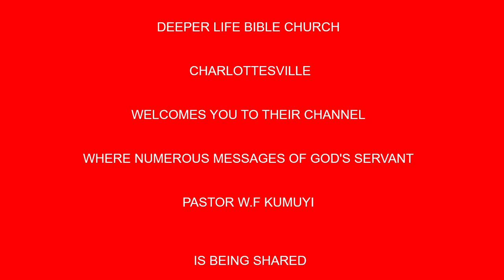THE CHRISTIAN WIFE AND HER UNBELIEVING HUSBAND BY PAS W F KUMUYI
The Gathering of The Eagles is 09/08/20. For we to succeed greatly in life and ministry we must keep on developing ourselves. Therefore don't forget our Pastors' online prayer meeting tomorrow Sunday 09/08/20 God bless you.

Kindly leave your prayer request at Deeperlife Charlottesville Prayer Request Platform on whatapp

Time
USA: 4pm - 5pm
Access Code: 344823#

Germany
Access code:344823#